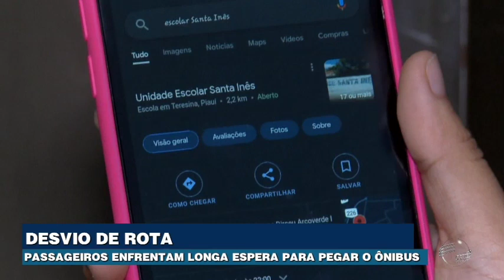Usuários do transporte coletivo denunciam desvio de rota